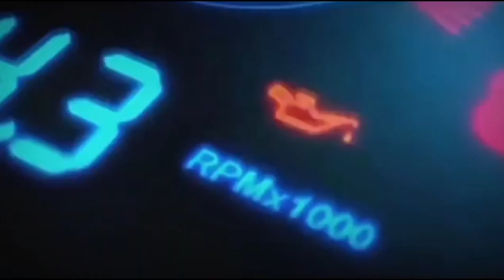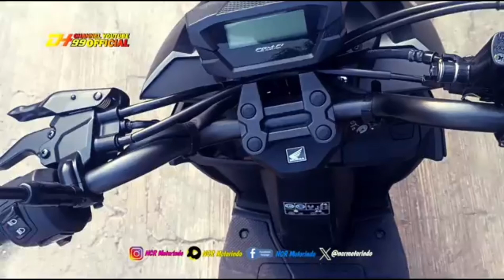MAKIN KEKAR DAN GAMBOT MOTOR INI SIAP KUBUR YAMAHA GEAR 125